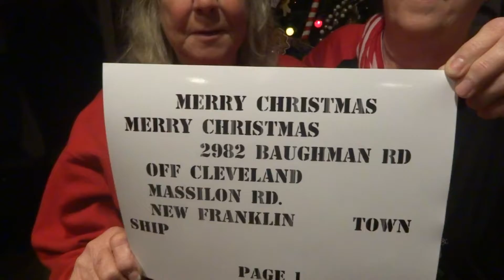XMAS9 MARTY WELCOMES GUEST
XMAS9 MARTY WELCOMES GUEST MARTY & KATHIE TALK